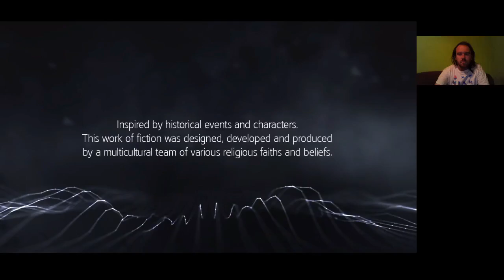MÁR CSAK 9% MARADT Assassin's Creed Rogue 100% végigjátszás #33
River Valley felfedezésének folytatása.